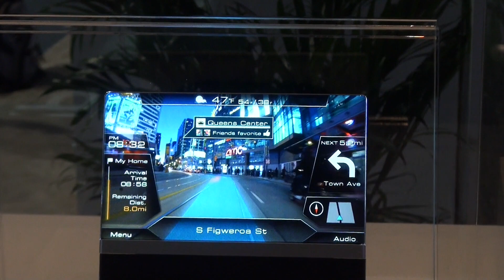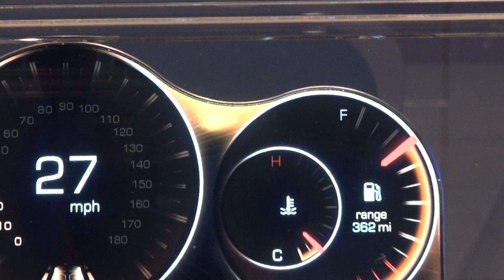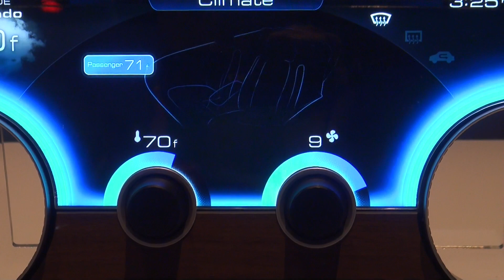Tinhte.vn - Nguyên mẫu hiển thị dạng tự do của Sharp